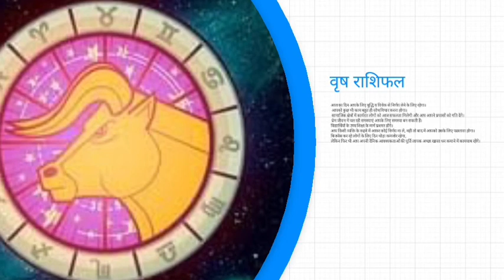29 June Ka Rashifal | Daily Horoscope | Aaj Ka Rashifal | वृष दैनिक राशिफल | Taurus Daily Horoscope